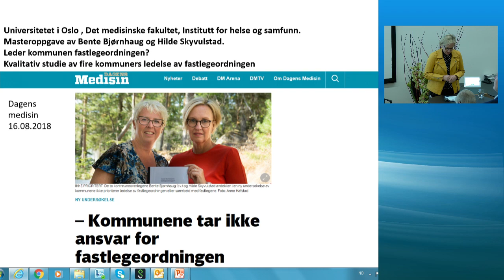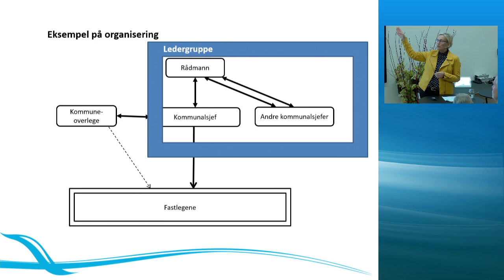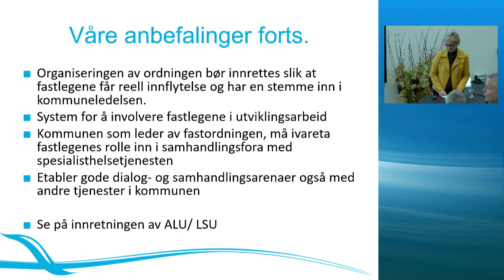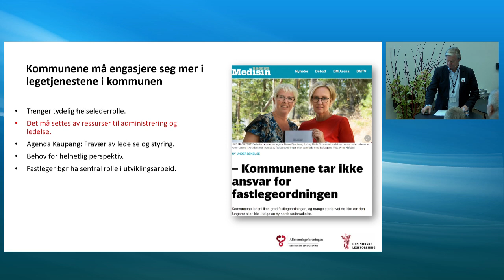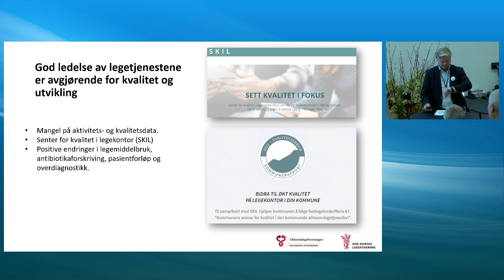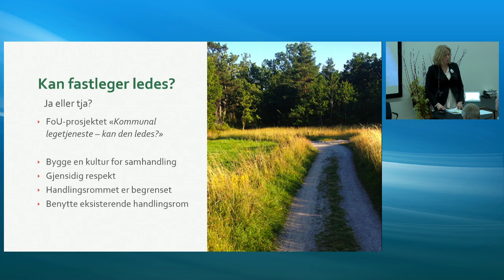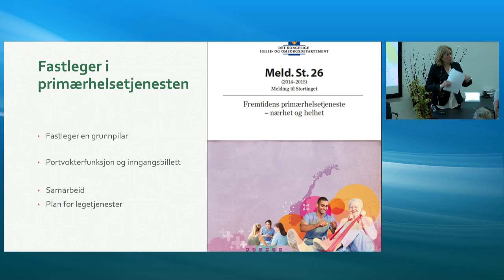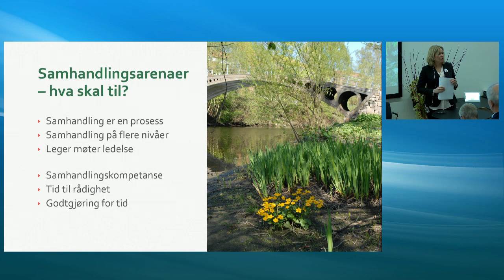Fastlegekonferansen 2018 Del 2